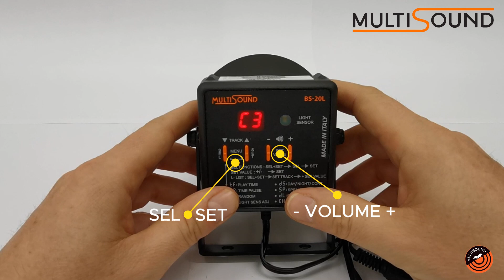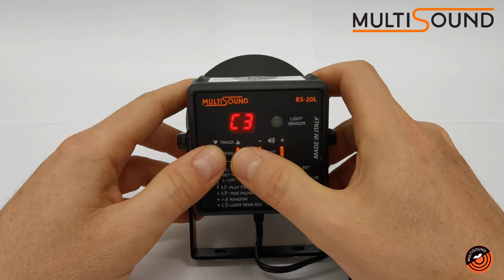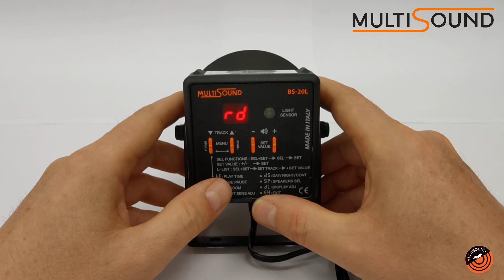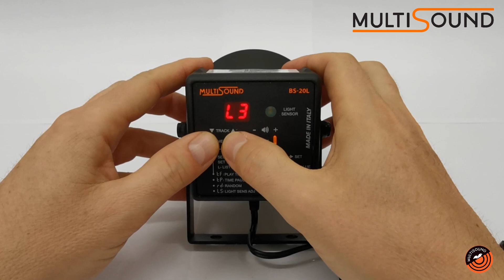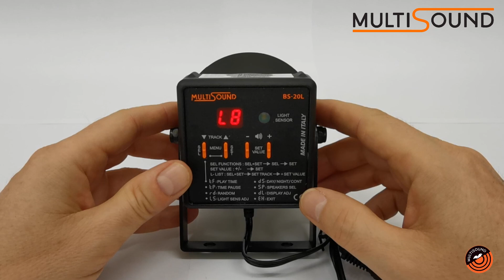Multisound - Dissuasore Acustico BS-20L: Guida Completa all'Uso e Configurazione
**Presentazione del prodotto:**
Dissuasore acustico BS-20L, progettato per allontanare efficacemente gli uccelli nocivi da aree sensibili come aziende agricole, vigneti, aeroporti, porti, parchi fotovoltaici e molto altro. Un dispositivo rispettoso dell’ambiente che non danneggia gli uccelli.

**Principi di posizionamento:**
Il dissuasore deve essere posizionato vicino al punto di maggiore concentrazione di uccelli durante la giornata. È fondamentale rimuovere eventuali nidi prima dell'installazione per garantire l'efficacia del dispositivo. Osservate attentamente perché gli uccelli sono attratti da quell'area per poter adottare misure adeguate.

**Funzionamento di base:**
Il BS-20L è dotato di quattro tasti per la selezione delle tracce e la regolazione del volume. Il dispositivo può funzionare in modalità manuale (C1-C10) o automatica (P1-P9). È anche possibile creare una lista personalizzata di canti (Lista).

**Modifica delle impostazioni:**
Per accedere al menu impostazioni, procedre come segue:
1- posizionarsi su un canto della lista e premere contemporaneamente i tasti SEL e SET per due secondi.
2- Navigare tra le opzioni (TF, TP, RD, LS, DS, SP, DL, EH) con il tasto SEL.
3- Premere SET per entrare nella voce di menu da modificare.
4- Utilizzare i tasti più e meno per modificare le impostazioni.
5- Confermare con il tasto SET.

**Creazione di una lista personalizzata:**
Per creare una lista personalizzata, selezionare la voce L e premere SEL e SET insieme. Utilizzare i tasti UP e DOWN per selezionare i canti desiderati e aggiungerli alla lista. È possibile includere da due a cinque canti. La lista sarà salvata automaticamente dopo 7 secondi di inattività.

**Conclusioni:**
Grazie per aver seguito il nostro tutorial sul dissuasore acustico BS-20L. Seguendo queste istruzioni, potrete configurare e utilizzare al meglio il dispositivo per proteggere le vostre aree dagli uccelli nocivi.

**Contatti:**
Per ulteriori informazioni o assistenza, contattateci tramite WhatsApp o email. Siamo a vostra disposizione per qualsiasi domanda.

**Capitoli:**

00:00 Accensione Dissuasore Acustico BS-20L
00:23 Posizionamento Dissuasore BS-20L
01:31 Funzionamento di Base Dissuasore Sonoro BS-20L
02:07 Menù Impostazioni Dissuasore BS-20L
03:01 Modifica Impostazioni Dissuasore BS-20L
05:17 Creazione Lista Personalizzata Dissuasore BS-20L
06:01 Conclusioni